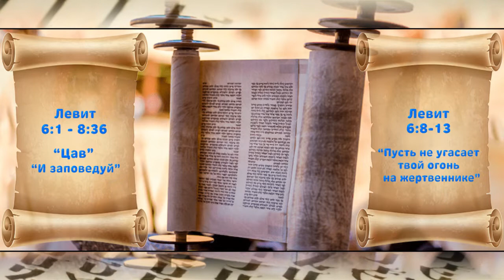2022.03.19 Левит 6:8-13 "Пусть не угасает твой огонь на жертвеннике". Проповеди. Книга Левит.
Левит 6, стихи 8-13 - Тема: "Пусть не угасает твой огонь на жертвеннике".
Недельная глава Торы "Цав", "И заповедуй". Левит 6 стих 1 - Левит 8 стих 36.

► Все видео находятся на аккаунте общины в Ю-Тубе.
►А также заходите на аккаунт ребе Ростислава в Ю-Тубе «От Сотворения до Откровения», где найдете много полезной духовной пищи. Каждое воскресенье с 20.00 до 21.30 он проводит прямой эфир "Вопросы и ответы"